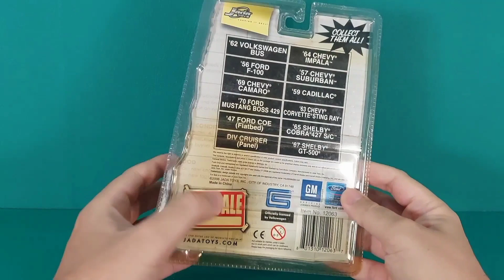Unboxing diecast JADA FOR SALE '62 VOLKSWAGEN BUS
unboxing diecast jada